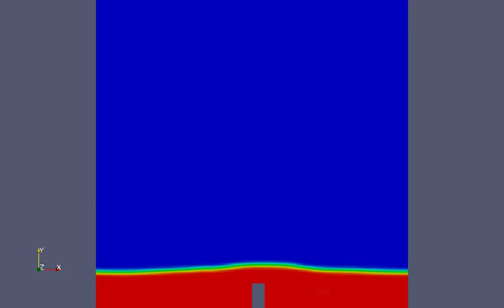OpenFOAM - damBreak Tutorial - 30sec @ 20 fps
Animation of the damBreak scenario sampled at 30 frames per second.

(using mencoder)